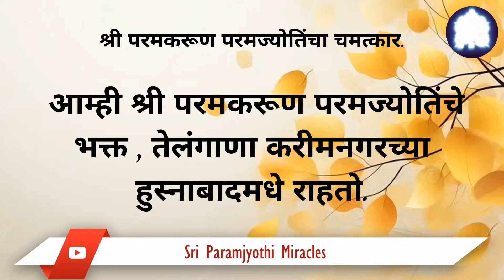Marathi Both Sri Amma and Sri Bhagavan had their entire faces change into light (Paramjyoti) form.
We want to express our sincere gratitude to Dear Lord Sri Paramkarunaua Paramjyoti for performing such a remarkable miracle. We were deeply engrossed in the Bhajans. Grace flowed, and a miracle occurred. Thank you, Sri Paramkaruna Paramjyoti, for bestowing upon us such a wonderful miracle.